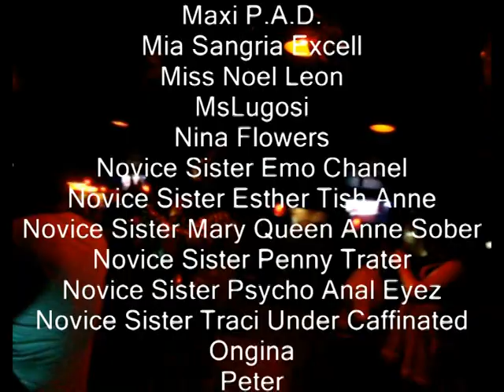💋🏁Latrice Royale | RuPaul's Drag Race Florida Makeover Ft. Diamond Dunhill/Encourage Yourself (2009)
Royale. Latrice Royale The Tri-City Singers "Encourage Yourself" Drag Queen Performance Excerpt Recorded On Location @ Trannie Palace Sundays Drag Show Formerly @ Bill's Filling Station, Wilton Manors FL Ft. YouTUBE Diamond Dunhill, Tiffany Fantasia, Alandra Matthews, Guard Lexx De La Mer, SFS Sister Emo Chanel, Pyscho AnalEyez aka Misty Eyez, Penny Trater (The South Florida Sisters Of The Rising Sun), Maxine Padlock, Latrice Royale As Seen On RuPaul's Drag Race Season 4 Mondays On LOGO TV Networks.